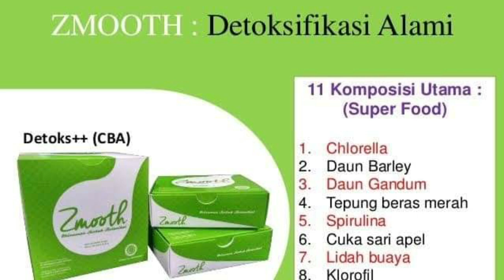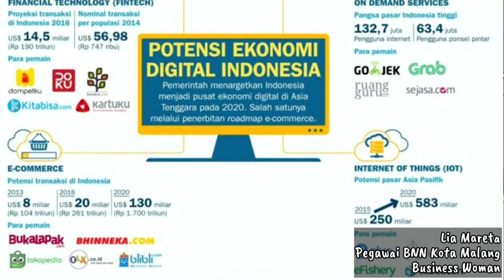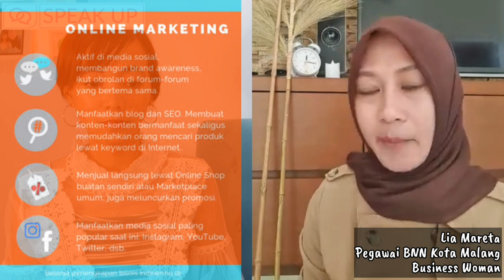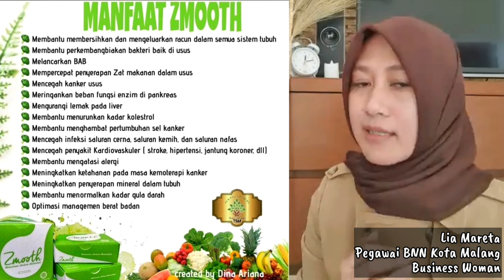Strategi Bisnis Online Hingga Hasilkan Milyaran Rupiah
Banyak diantara kita yang pasti penasaran jika ada teman-teman kita bisa mudah mendapatkan income dari bisnis online.
naah di Speak Up episdoe kali ini, kita akan mengulik rahasia salah satu business woman yang sukses meraup hingga 2 M dalam waktu 2 tahun.
ingin tahu selengkapnya, langsung aja tonton video lengkapnya di episode kali ini.

Btw..
Buat kalian yang ingin kolabs sama aku atau ingin promokan produk kalian bisa hubungi :
Atau
Cek juga website kita di

Semoga bermanfaat